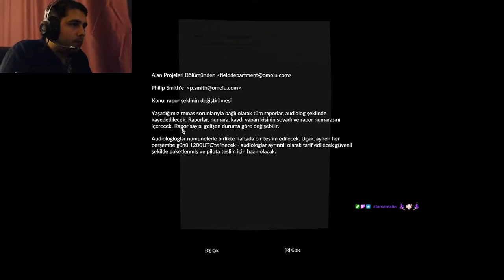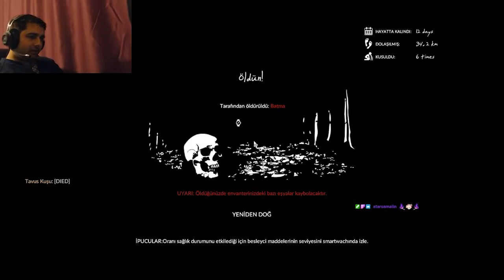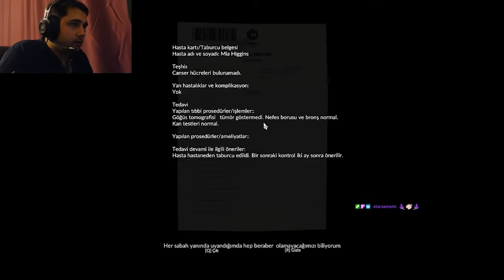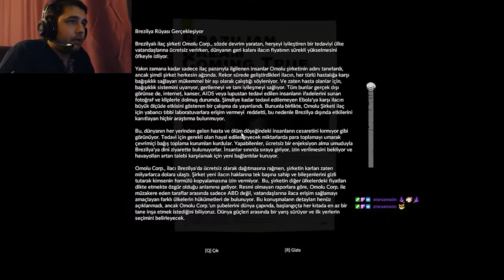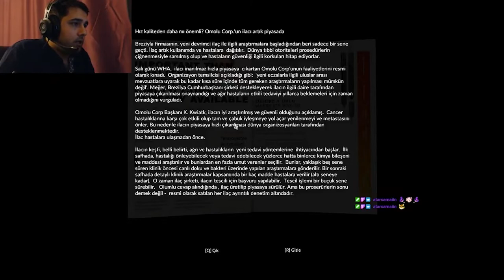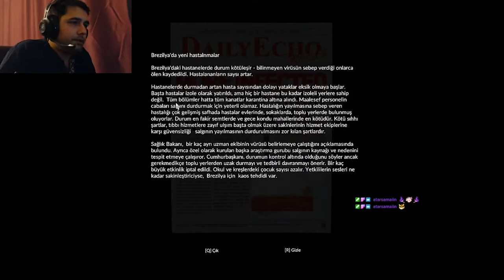GREENHELL I ŞEHRİ BULDUK I BÖLÜM 7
Asıl GREENHELL videoları ilk zamanlarda çok bilgim olmadığından dolayı çok uzun yüklemiştim. Bunu daha izlenebilir kılmak adına daha kısa ve hızlandırılmış bir versiyona dönüştürmeye karar verdim. Eğer uzun versiyona da bakmak isterseniz linki hemen aşağıdadır.
Çok ilginç bir yere gittik, şehrin bir çöplüğüne düştük. Bakalım sonrasında neler olacak..

Sosyal Medyalarım;